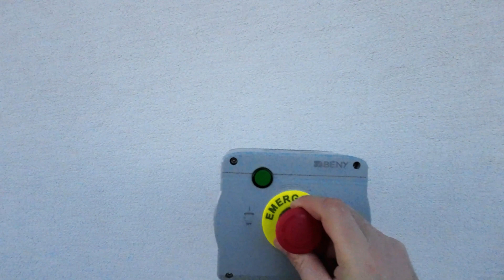Pożar fotowoltaiki - jak się uchronić?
- Jak zabezpieczyć fotowoltaikę przed pożarem?
- Jak szybko umożliwić strażakom przystąpienie do gaszenia pożaru fotowoltaiki?
Mam nadzieję że ten odcinek przyda się wszystkim użytkownikom paneli słonecznych szczególnie tych na dachu domu. Bezpieczeństwo o podstawa, warto o nie zadbać zanim będzie za późno.

Jednorazowe wsparcie mnie czyli tzw. kawka :-)

⭐Urządzenia które instaluje u siebie o ZJBENY BFS 11 oraz BFS-S2
Link do strony producenta: